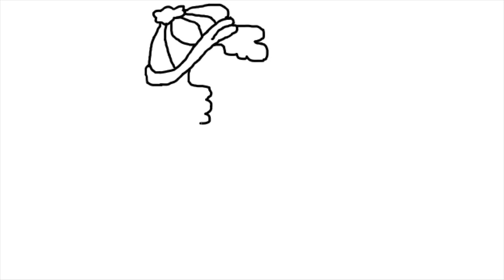clown drawing for kids || easy clown drawing || Nidhi kids art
how to draw clown(joker) for kids || easy joker drawing || Nidhi kids art